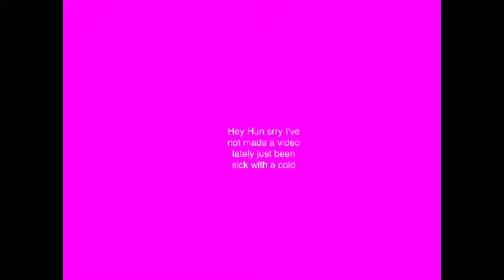avocado treatment / and curly hair look